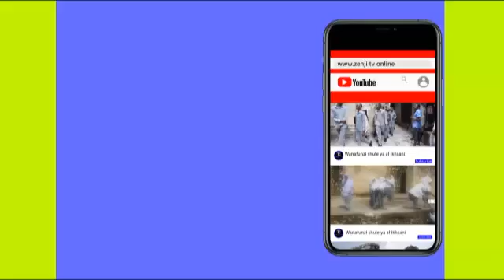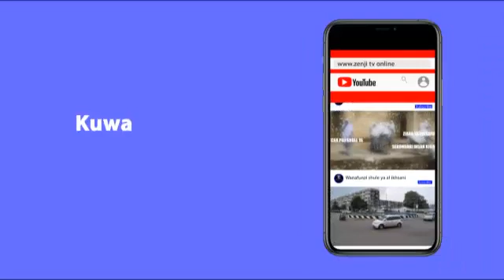ZURA WAFAHAMISHA NAMNA YA KUEPUSHA MAJANGA MAJUMBANI KATIKA MATUMIZI YA GESI .